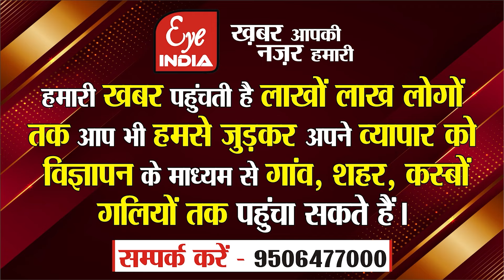पूर्व सपा MLA स्व. Rampal Yadav को यादकर हर आंख हुई नम, पहली बरसी पर शुभचिंतकों ने ताजा की यादें !